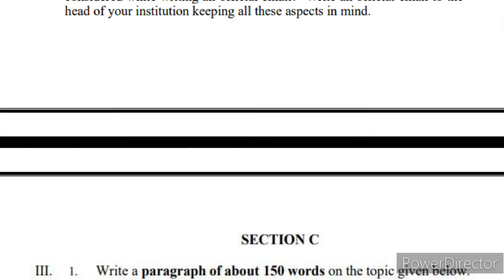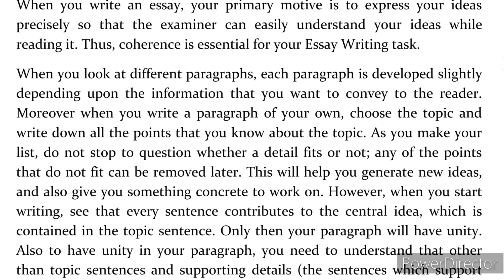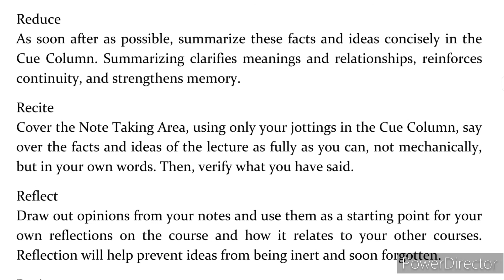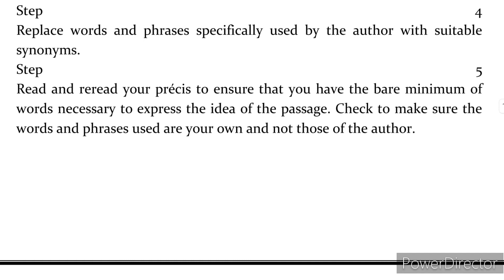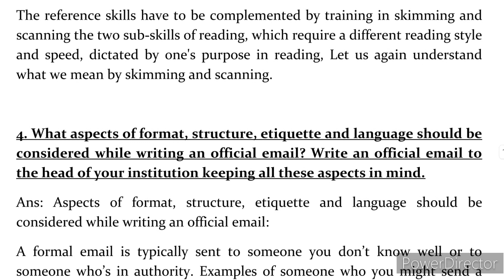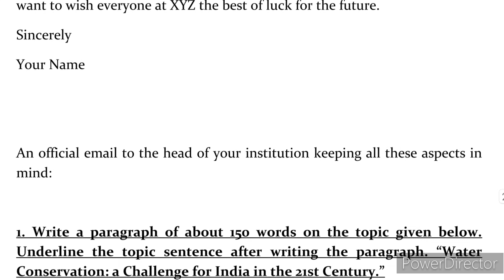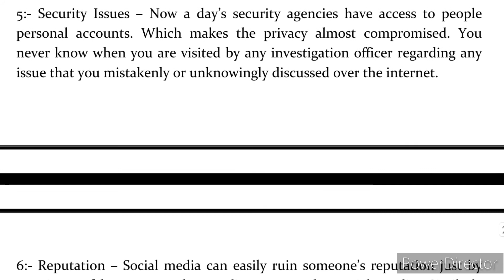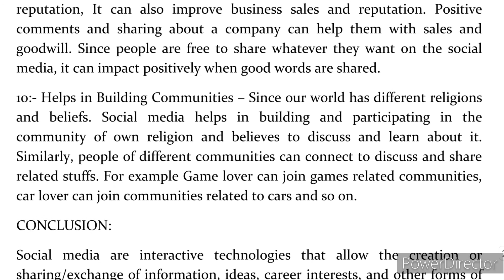BEGS 183 Solved Assignment 2021-22 | BEGS 183 Solved Assignment Pdf 2022 | BEGS 183 BAG Assignment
BEGS 183 Writing And Study Skills Solved Assignment For July 2021 & Jan 2022 Session